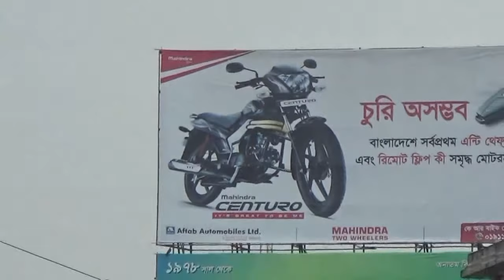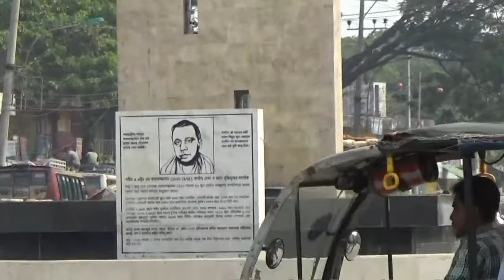Polashi, Godagari, Rajshahi | Ramin Creations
Documentary Film of Polashi, Godagari, Rajshahi